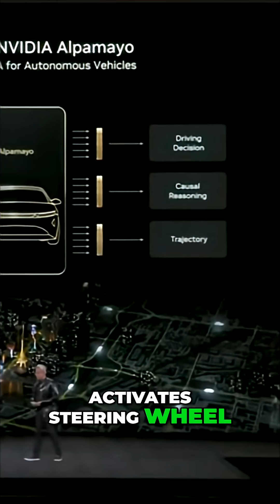NVIDIA Copies Tesla's Homework with AlphaMayo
NVIDIA's AlphaMayo, a "thinking" autonomous vehicle AI, sounds awfully familiar. Is it just NVIDIA copying Tesla's FSD? They're offering autonomy solutions to companies that should have licensed FSD already. Where's the real-world data coming from?